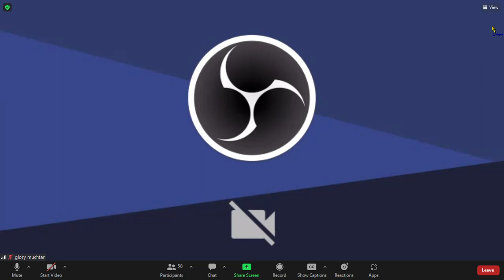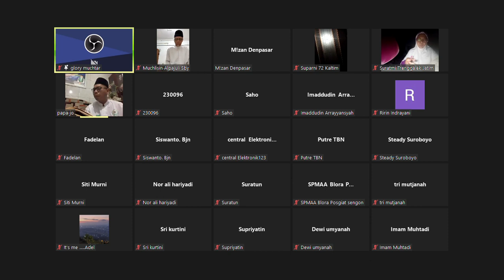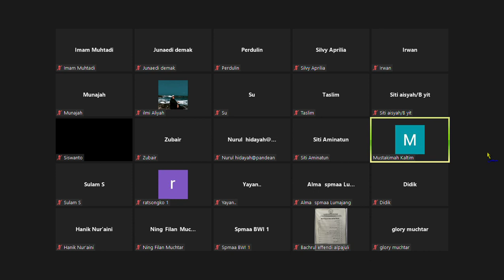Surat Al Ma'un 107 Muraja'ah